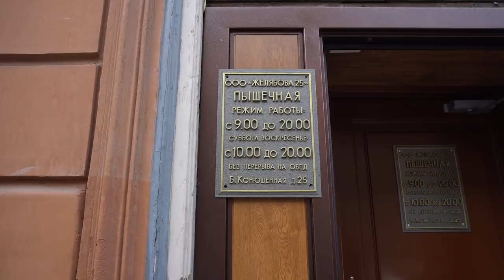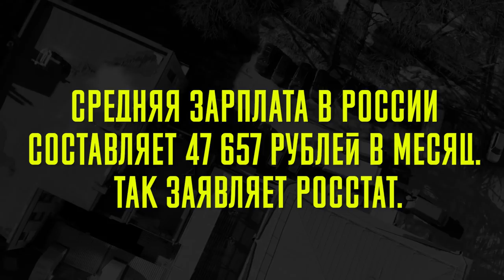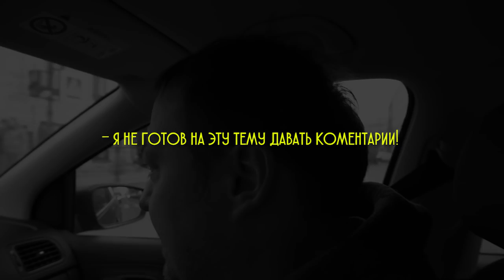НОВЫЙ КОНТРАКТ ДЗЮБЫ - 8 РУБ/СЕК. ДВА КОМПОТА